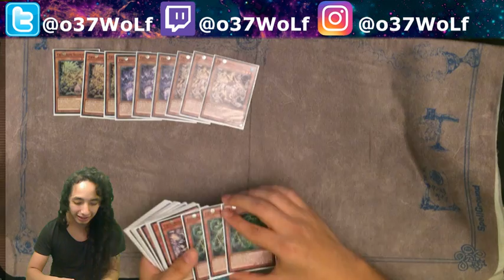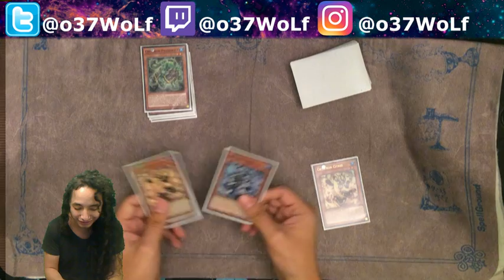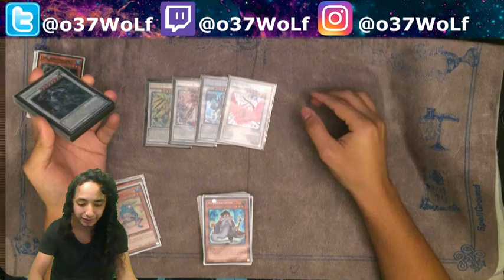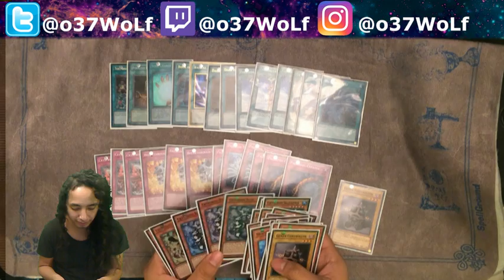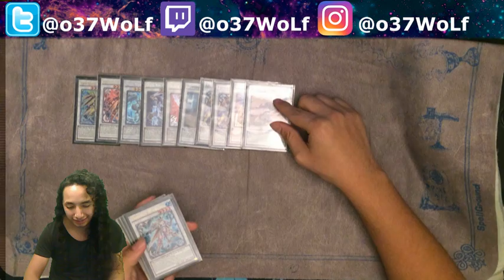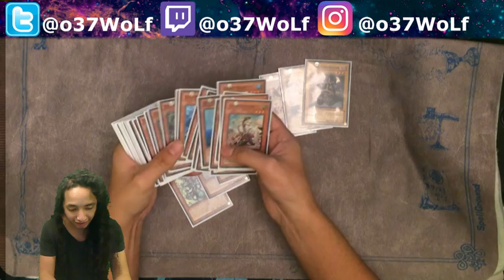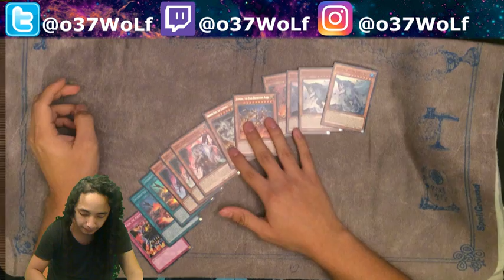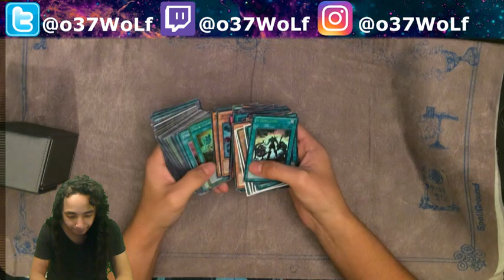Crystron Deck:Locals Report.....depression at its finest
alright guys,i went to locals today and had an interesting but still depressing experience..lol
i hope you understand that there will be days like this, but if it becomes a constant thing,somethings gotta change..ahahhhaha

dark synchro

one of my favorite decks is Dark synchro,but ive changed it into dark synchron.
every now and then i play awesome hero heroes or even cryston.the card game is called yugioh or properly named  yu-gi-oh!.at this moment the best decks are infernoid,zoodiac,,metalfoes,zodiac,zoodiac.
im currently in perth,australia, but originally from salinas.
there is a new mechanic called link summoning and ive done some videos explaining link summoning.
have show cased it with one of my other favorite decks,junk doppel. looking forward to the next ycs, so figuring out strategies on discord will be useful. arg is another competitive yugioh tournament i would like to attend.
keep synchro alive!
gladiator beast is the newest project.